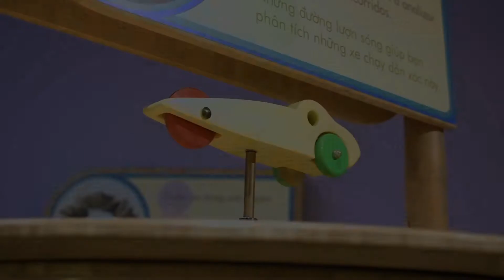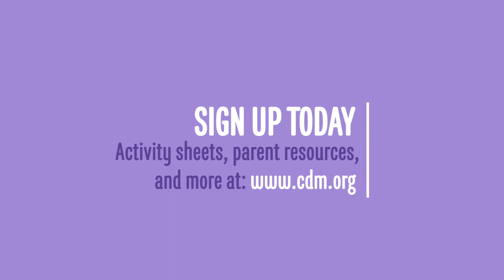Let's Get Creative/Art That Moves!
Art can be more than a painting on a wall, or a sculpture in a museum. It can be alive, interactive and full of kinetic energy. Let's create a moving sculpture together!

Materials Needed: Cardboard, scissors, tape, string, straws or pencils/pens, color markers, a round object to trace. Optional materials: pipe cleaners, colorful paper shapes, glue stick

Let’s Get Creative! is supported, in part, by a Cultural Affairs grant from the City of San José.